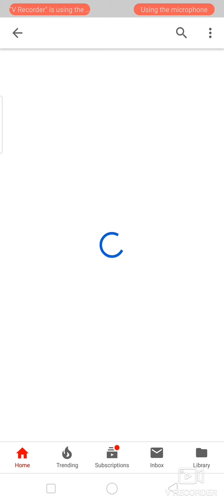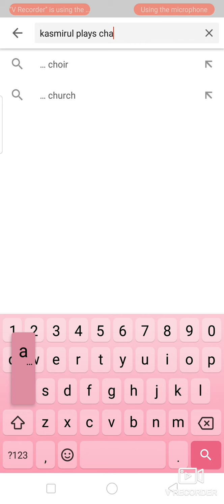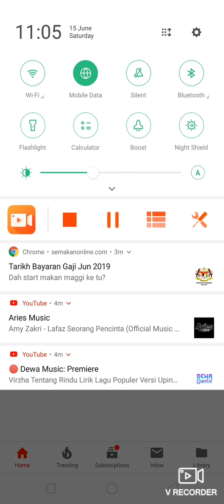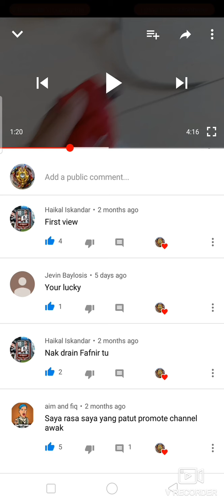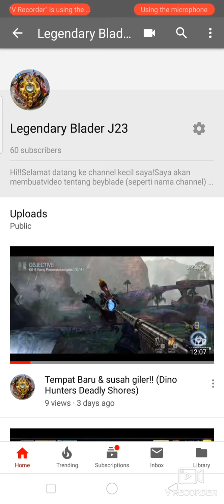(Lihat description) Huge promote kepada channel-channel ini!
1:belader j23

2:bladder terhebat j23

3:Kasmirul Irfan J23

4:zahin zairy5

5:semua comment dalam video "fake drain fafnir unboxing and review"!!